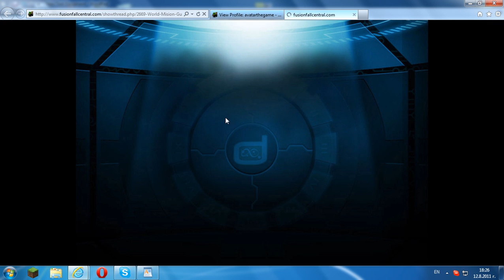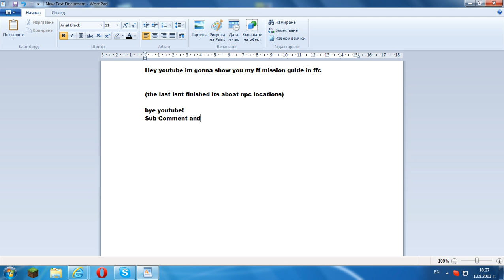Fusion Fall Mission Guide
I Made It! Im Updateing It In the Moment